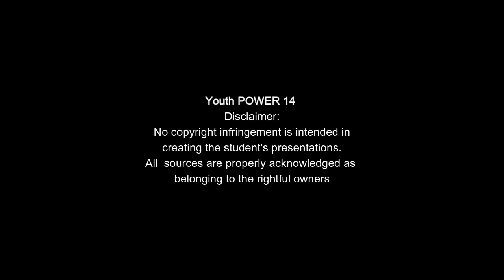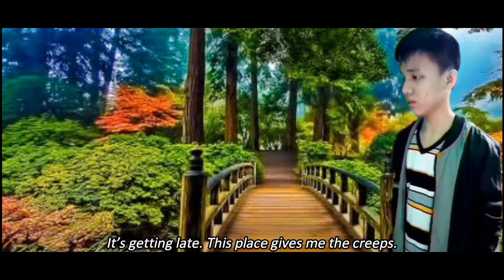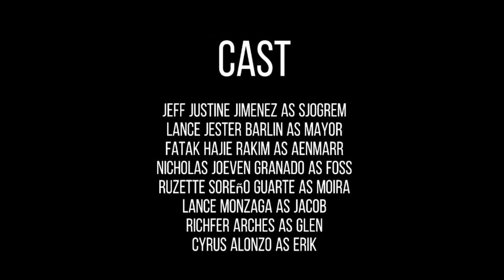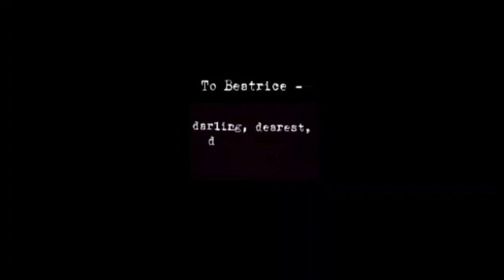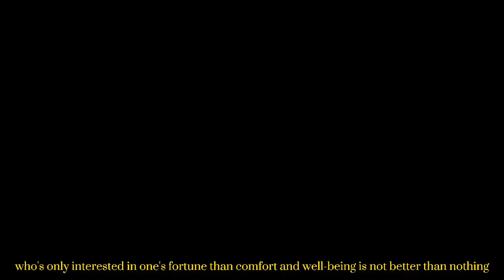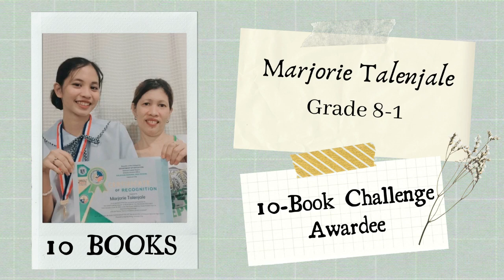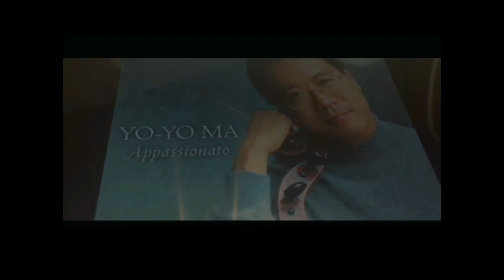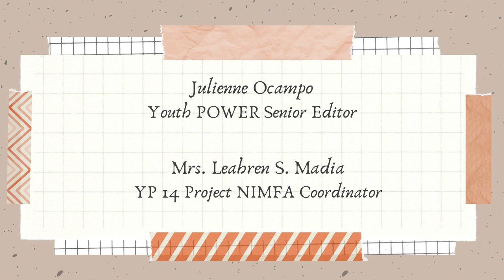Youth POWER Season 14 Closing Exercises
Youth POWER Season 14 Closing Exercises for Academic year 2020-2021 held via FB Live last July 16, 2020

Gary Valenciano

Art Gallery
2B Studio

Say Something
A Great Big World, Christina Aguilera

Sad Song (feat. Elena Coates)